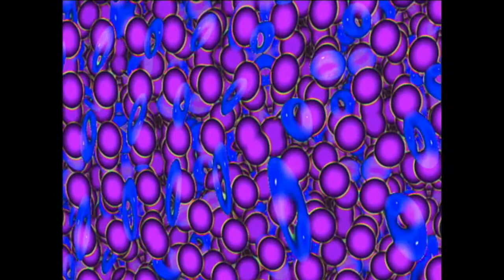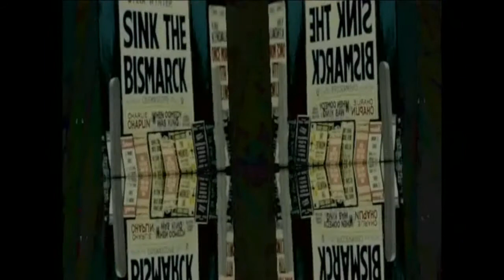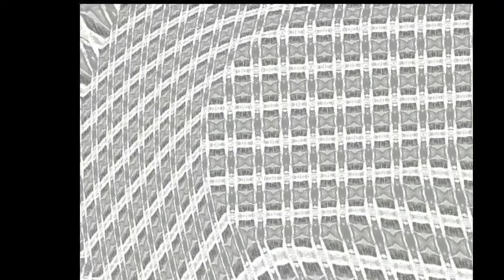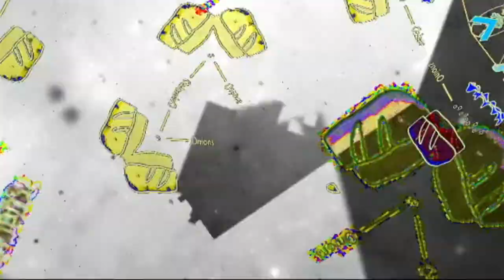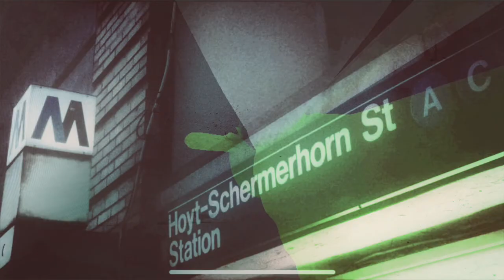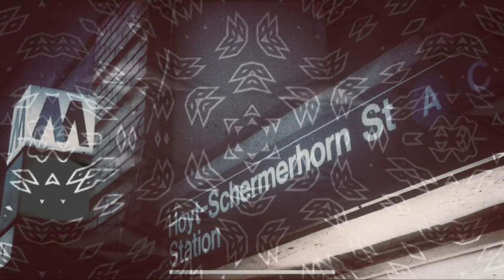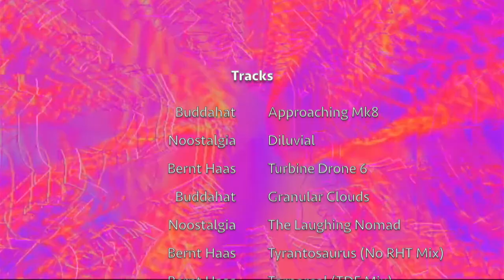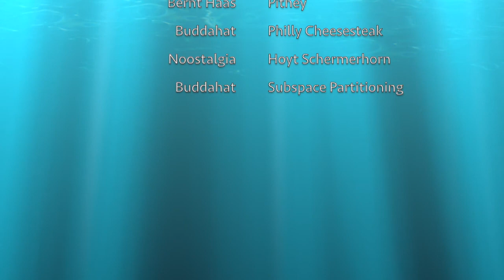Buddahat, Noostalgia & Bernt Haas AV Megamix Vol. 1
An hour of bangin' Brummie weird techno and some trippy visuals courtesy of Sleepy Circuits Hypno.

(0.07) Buddahat - Approaching Mk8
(5.31) Noostalgia - Diluvial
(10.06) Bernt Haas - Turbine Drone 6
(17.44) Buddahat - Granular Clouds
(21.36) Noostalgia - The Laughing Nomad
(25.30) Bernt Haas - Tyrantosaurus (Buddahat No RHT Mix)
(28.21) Bernt Haas - Torporeal (Toby D'Feindt ...Or Is It? Mix)
(33.35) Buddahat - Experimental Order 2020 (Bernt Haas Road Rage Mix)
(39.08) Noostalgia - Dramatic Stories of Mundane Adherence
(45.43) Bernt Haas - Pithey
(51.04) Buddahat - Philly Cheesesteak
(55.45) Noostalgia - Hoyt Schermerhorn
(59.41) Buddahat - Subspace Partitioning
(1:03.16) Outro (Bernt Haas - Reanimators (Extract))